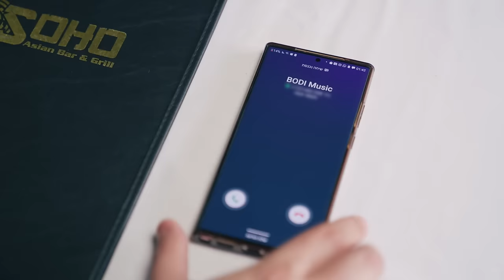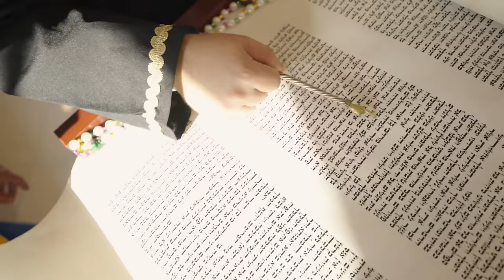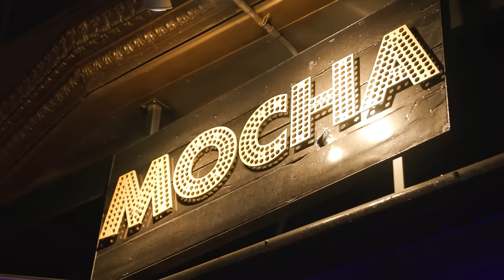גד אלבז מארח את בודי - ונהפוך הוא Gad Elbaz ft. BODI - Purim Crashers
Join my

Lyrics: Moran Elbaz
Composed by: Benyamin Elbaz, Gad Elbaz
Music Produced by Assaf Spector
 & Bodi

ליהודים הייתה אורה ושמחה וששון וייקר.

פורים הגיע מגילה כבר פה וכולם ברעשנים
ליצן הגיע בודי הופיע וכולם מחופשים
ושתי הפתיע למלך נריע והוא חפץ בייקרו
ומרדכי יצא הוא אל הדרך ועכשיו משתה פורים

ועל השולחן יין משילה והראש בעננים
המנות הגיעו מכל החברים ובתוכם יש ממתקים
כולנו בשיכרות עד חצי מלכות ועל הצ'ק כולם חותמים
הדיג'י הגיע וניסים בלאק ברקע ה' מלך ולחיים.

קרדיטים ---
מילים: גד אלבז
לחן: גד אלבז סם בודינאיימר Sam Bodenheimer
עיבוד – אסף ספקטור,  סם בודינאיימר Sam Bodenheimer
גרפיקה – Hoshen Productions - GRAPHIC- Nadav

Executive Producer
Sam Bodenheimer aka Bodi

 Producer
Victoria Zirkiev

Directed By
Tzvi Simchon
Dov Gurewicz
Gad Elbaz

Script By
Bodi
Gad Elbaz

Cinematography
Tzvi Simchon
Dov Gurewicz

Editing & Color
Dov Gurewicz

Lighting
Tzvi Eber

Composed by
Bodi & Gad Elbaz

Lyrics by
Moran Elbaz, Gad Elbaz

Produced by
Assaf Spector
 & Bodi

Assaf Spector & SL The Don

CAMEOS

Rudy Rochman
Modi
Kosha Dillz
Elan Kornblum
DJ Ariel Katz
Victoria Zirkiev
Eran Israel
Peter Olstein
Chanie Apfelbaum
Richie Taylor
 Sarah Emily Friedson
SharonE David Kushnir
Avi Cyperstein
Rabbi Landsman
Shalom Zirkiev
Rabbi Lasry
Lena Harris
Vika Osychenko
Binyamin Elbaz
Rick Elbaz
Netanel Dahan
Chaim Haber
Raphi Tzur
Troy Valberg
Elchanan Adamker

Eran and Chani Israel
Valley Glatt
Rabbi Landsman & YCQ
Mocha Red
Soho Asian Grill
Shalom Zirkiev
Alan Zeitlin
Leah Olstein
George Rohr
Rayna Gurewicz
Vorhand Shteeble
Dr. Saul Bodenheimer
Shushan Family
Steven Miller
Mariya Raginsky
Katharine Spector

Makeup
 Brush Ups By Allison

Venues
Soho Asian Bar & Grill - Miami
Mocha Red - New york
Yeshiva of Central Queens

Soho Asian Bar & Grill
Mocha Red

Sandy Bodenheimer
Menachem Yehudah
Shalom Gurewicz

ZOAB Entertainment
Management and production
Shlomi Cohen
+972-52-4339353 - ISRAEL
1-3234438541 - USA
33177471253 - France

PR:
HOSHEN Productions
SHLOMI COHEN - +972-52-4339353